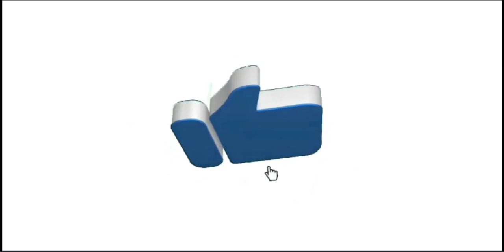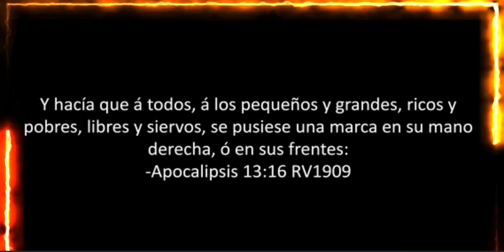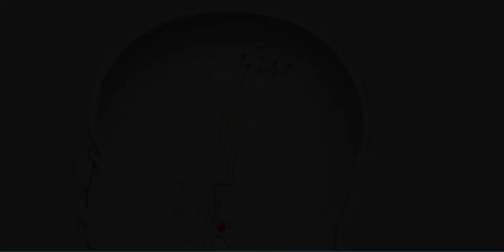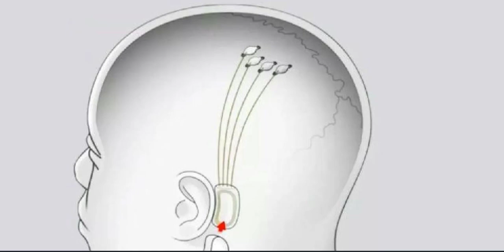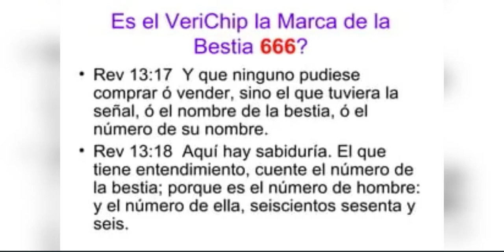💥 Elon Musk y su chip Causan Asombros es el sello de la BESTIA?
Elon Musk anuncia el primer implante de un chip de su compañía Neuralink en el cerebro de un humano